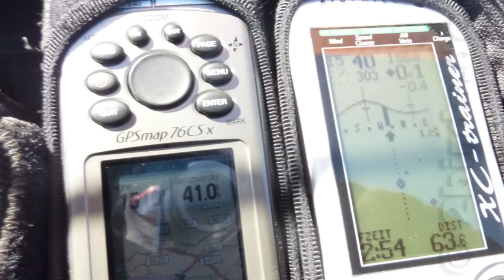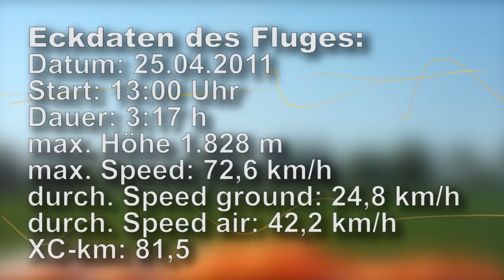Mit dem Gleitschirm über den Rhein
Streckenflug im Flachland von Coesfeld (Münsterland) nach Goch (Niederrhein). Blauthermik bis 1.828 m und ein tolles Schleppteam am Boden ermöglichte mir diesen genialen Flug. Gelandet bin ich bei Goch nach einer imposanten Rheinüberquerung. Die in 2011 neue Transponderzone um den Flughafen Weeze hat mich zum Ende richtig gestresst, da habe ich dann den letzten Bart nicht richtig zentrieren können. 81,4 XC-km sind es trotzdem geworden, danke!